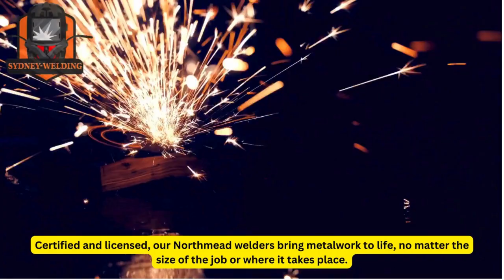Welding Services in Northmead | Sydney Welding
Looking for help with your welding work or welding service within Northmead?. Follow the link below for help with anything related to welding or metal fabrication within Northmead .Click here for a free quote now !